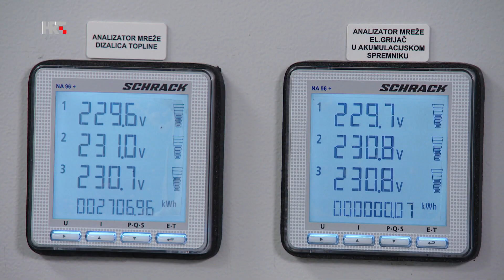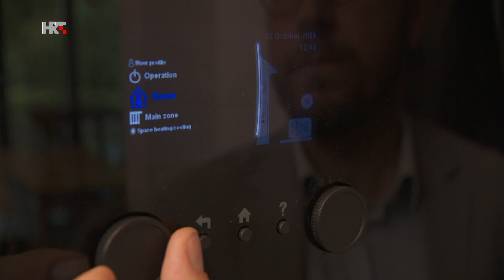Znanstveni projekt razvoja hrvatske dizalice topline Eko zona 13.11.23.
Tvrtka Frigo-plus razvija sa znanstvenicima zagrebačkog Fakulteta strojarstva i brodogradnje dizalice topline s kontrolom odleđivanja isparivača i s propanom kao medijem.